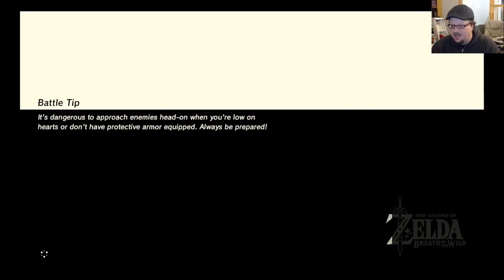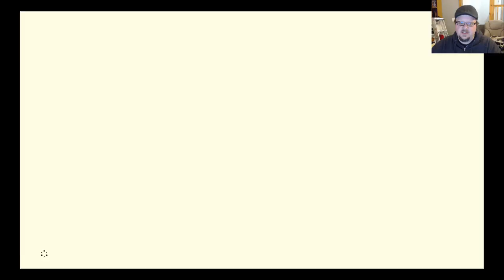Skippy plays The Legend of Zelda: Breath of the Wild! Part 14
Skippy has learned that in the Breath of the Wild, the most difficult object to find is... pants. You might think that reclaiming the first Divine Beast, a Sheikah tech building-sized elemental weapon and/or device, would be first on Skippy's list. But you'd be wrong. All of that is incidental on his mission to complete his Zora armor.

Still don't have those pants, but we cleansed the Divine Beast of Ganon's influence! Yay?